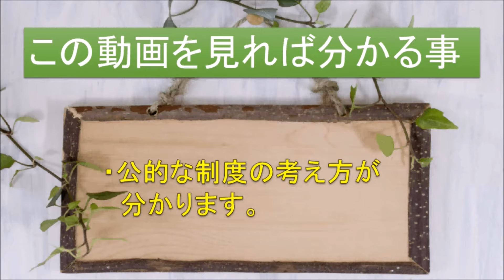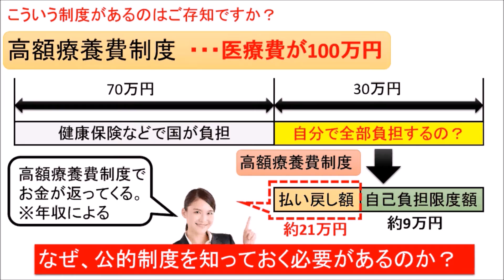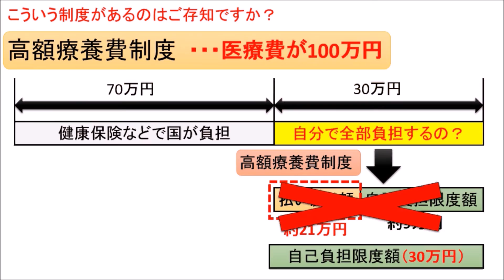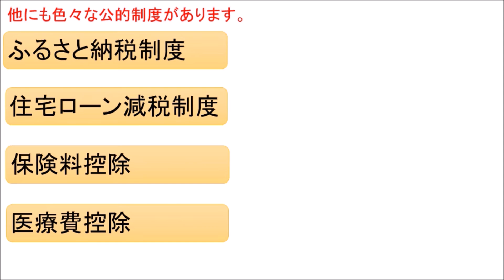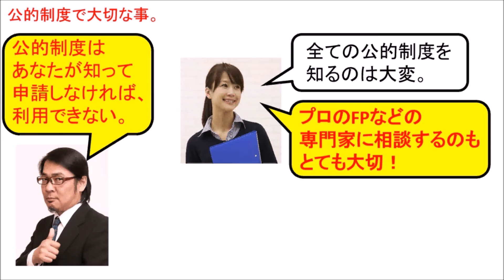法律や公的制度は、あなたを助けない！？公的制度の考え方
【動画解説】
民間の保険などを利用する方もいますが、公的な制度はどうなのでしょうか？この動画では、公的な制度とどのように付き合っていけば良いのかを解説します。
安東輝亮（アンドウアキフサ）あんどうあきふさ